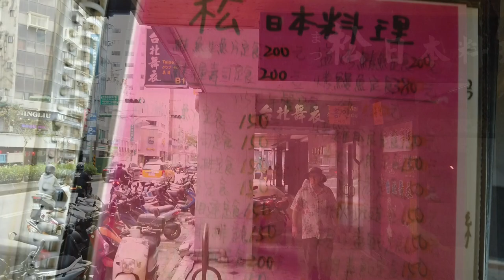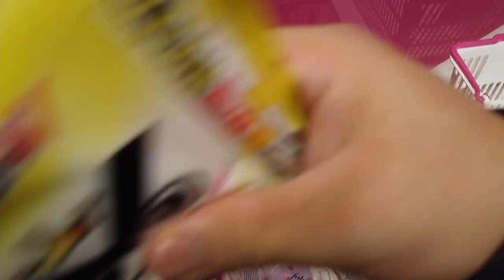日本學姐愛吃真味坊正宗重慶酸辣粉的重慶小麵。涼拌豬耳朵。日本上班族的台灣生活。愛吃林森北路的握壽司定食。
真味坊正宗重慶酸辣粉
重慶麻辣小麵 90台幣
涼拌豬耳朵 30台幣

金曜日
11時00分～20時30分
土曜日
定休日
日曜日
11時00分～20時30分
月曜日
11時00分～20時30分
火曜日
11時00分～20時30分
水曜日
11時00分～20時30分
木曜日
11時00分～20時30分

松日本料理  150TWD 握寿司定食
📍台北市中山區林森北路104號

土曜日 11時00分～14時00分, 17時00分～22時00分
月曜日 11時00分～14時00分, 17時00分～22時00分
火曜日 11時00分～14時00分, 17時00分～22時00分
水曜日 11時00分～14時00分, 17時00分～22時00分
木曜日 11時00分～14時00分, 17時00分～22時00分
金曜日 11時00分～14時00分, 17時00分～22時00分
新しい営業時間を提案